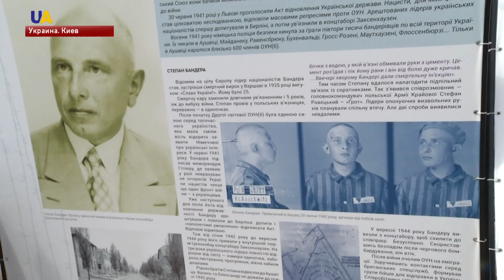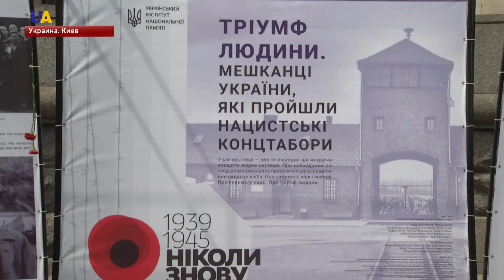В центре Киева открылась фотовыставка об узниках нацистских концлагерей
"Триумф человека" - так называется выставка, рассказывающая о судьбах узников нацистских концлагерей.
Стенды с фотографиями и документами разместили в центре украинской столицы.
С ними - знакомился наш корреспондент Александр Панченко.